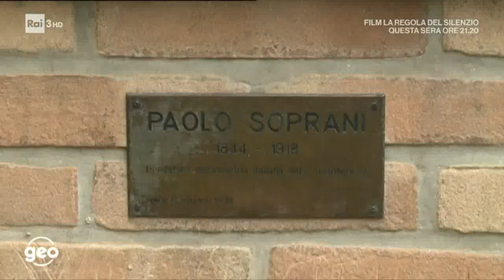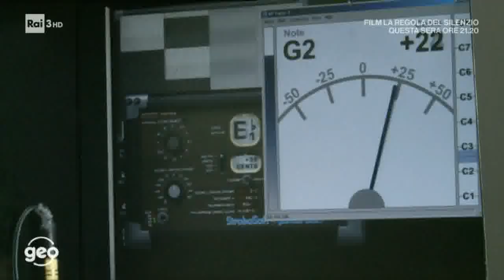Pigini fisarmoniche| Accordions Castelfidardo | Made in Italy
Un piccolo estratto della trasmissione "Geo & Geo" sull'artigianato marchigiano, ed in particolare quello della fisarmonica made in italy.